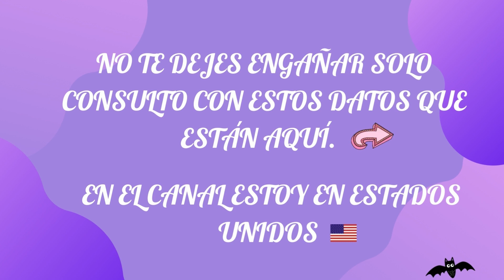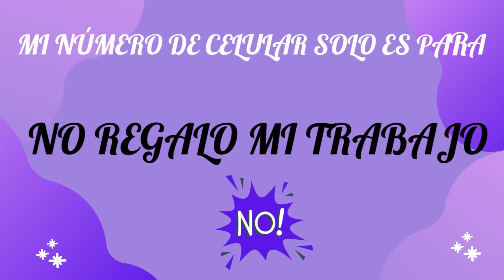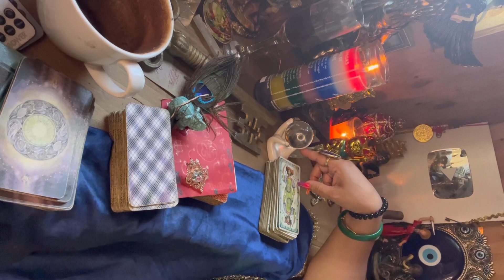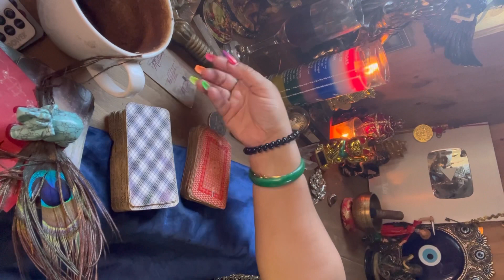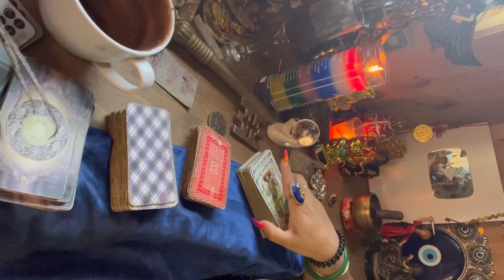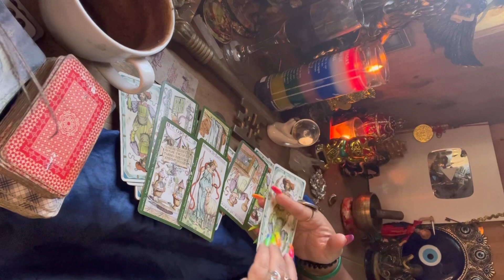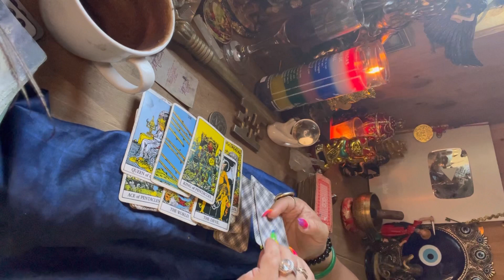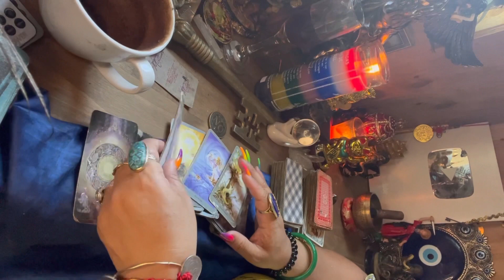Escorpio♏️lectura café☕️+🔮+🗝 pondrán guías Espirtuales para guiarte a la felicidad 🧘‍♀️22-29 may